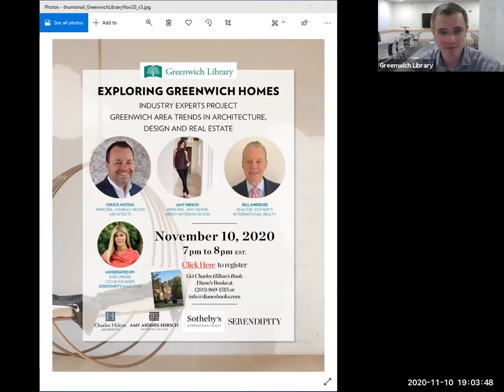Classic Greenwich Houses with Architect Chuck Hilton, Designer Amy Hirsh, and Realtor Bill Andruss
Join us for a special trend-forecaster event! Suni Unger, CEO of Serendipity Magazine leads local experts in discussing current themes in architecture, interior design, and real estate in the town of Greenwich. Architect Chuck Hilton of Charles Hilton Architects, Interior Designer Amy Hirsch of Amy Aidinis Hirsch Design, and Real Estate Guru Bill Andruss of Sotheby’s International Realty will share what their clients are looking for in new homes and home remodels. Panelists discuss the best investment for your home and creative ways to get there. What improvements are in high demand and likely to add value short and long term?  Is it worth adding square footage? What improvements make sense without expansion?  What are some of the most promising new home building technologies?  What are new families that are moving to the area really looking for? These questions and much more will be discussed at length.

The panelists also share best practices of how they work together to provide the best experience and a smooth process when taking on work in your home--and avoiding miscommunication pitfalls and more. Don’t miss this opportunity to get the inside scoop!

Moderator:
Suni Unger, CEO and Founder of Serendipity Magazine
Panelists:
Chuck Hilton, Principle Charles Hilton Architects
Bill Andruss, Sotheby’s International Real Estate
Amy Hirsch- Amy Aidinis Hirsch Interior Design

Classic Greenwich Houses presents nine spectacular houses, each responding to an equally spectacular site. They are the work of Charles Hilton, a leading traditional architect in Greenwich, Connecticut, whose firm has been honored with multiple regional and national awards including Palladio and Stanford White awards. As an architect, Hilton is committed to designing imaginative buildings that inspire and delight and to creating a humanistic architecture that embodies the aspirations of his clients.

He works in traditional vocabularies "principally Georgian, Beaux-Arts and shingle style" with exquisite classical detailing, but his houses are also completely contemporary in incorporating state-of-the-art technology and sustainable design.

As he observes, "Our clients rely on our creativity and ingenuity to create houses that honor tradition, while seamlessly integrating modern amenities essential for contemporary living." Hilton has practiced in Greenwich for more than thirty years, and he is completely fluent with its rich and diverse architectural heritage. This means that his houses, while meticulously detailed and impressive, are also beautifully integrated into the panoramic waterfronts, rolling lawns, and rustic back-country landscapes that are characteristic of Greenwich and the surrounding countryside.